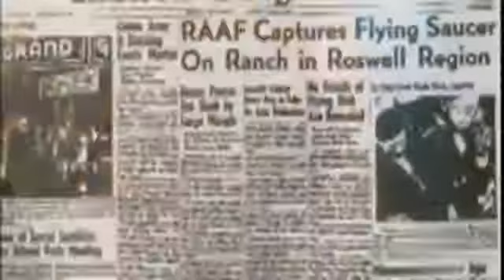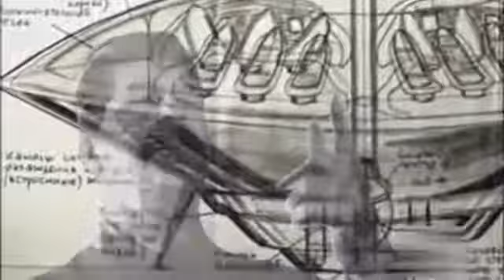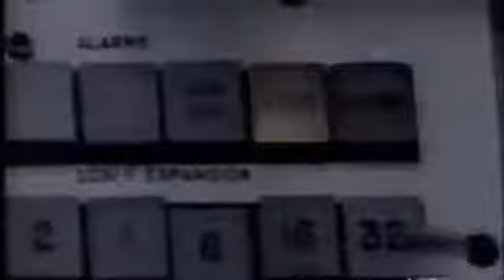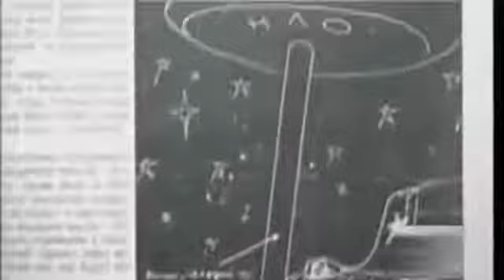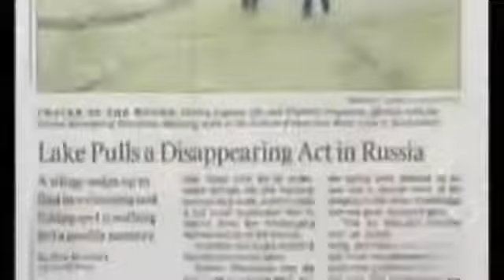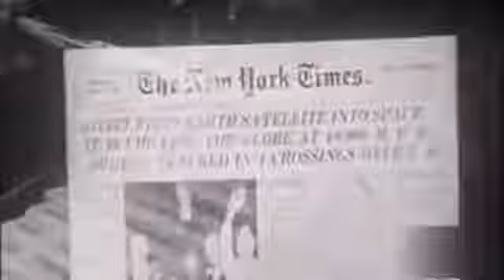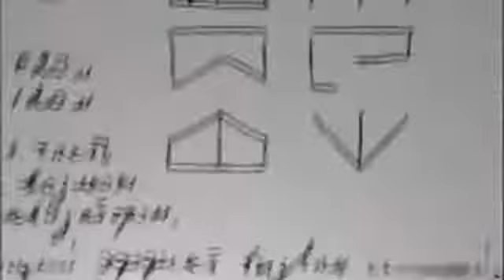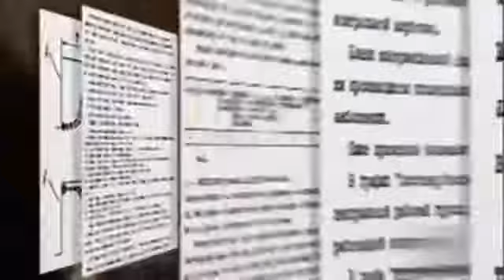What Really Happened to Russia's Lost Cosmonauts?